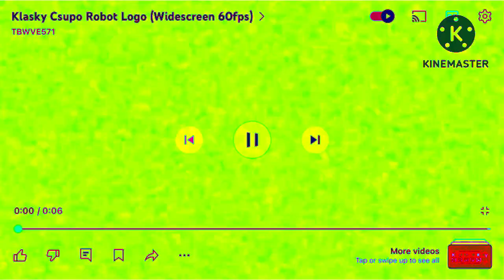You're Voilet Csupo In Weird Clearer